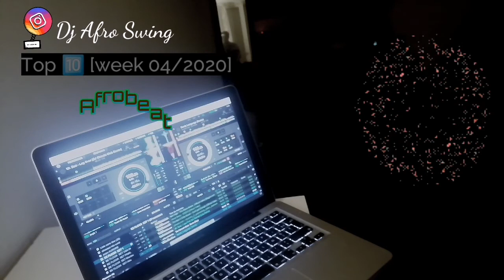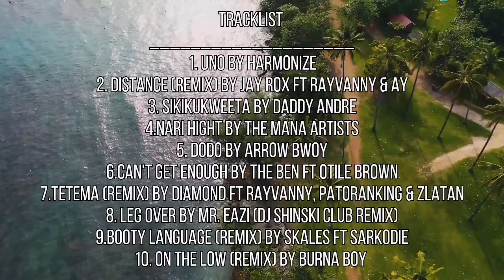[Mini Mix] 🔝 🔟[week 04/2020]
Every Saturday at 06:00 am I'll share a mini mix of 10min, which refers to the top 10 of my set of the week, the first Saturday of the month, I'll share  a mega mix of 90 minutes, including the 4 top 10 of the month.

 Tracklist

1. Uno by Harmonize
2. Distance (remix) by Jay Rox ft Rayvanny & AY
3. Sikikukweeta by Daddy Andre
4.Nari Hight by The mana Artists
5. Dodo by Arrow Bwoy
6.Can't get Enough by The ben ft Otile Brown
7.Tetema (Remix) By Diamond ft Rayvanny, Patoranking & Zlatan
8. Leg Over by Mr. Eazi (Dj shinski club Remix)
9.Booty Language (remix) by Skales ft Sarkodie
10. On the Low (remix) by Burna Boy